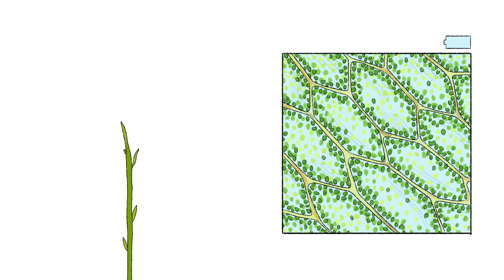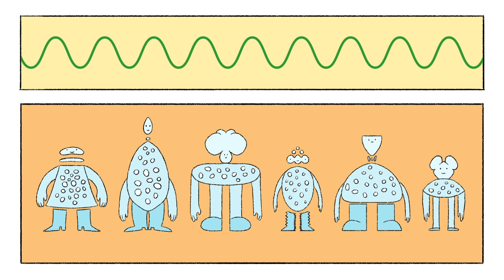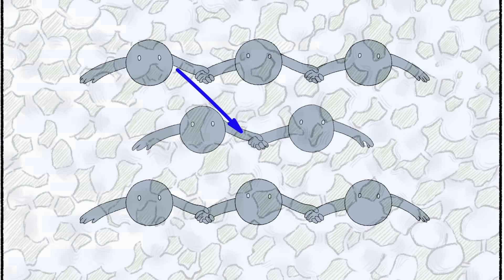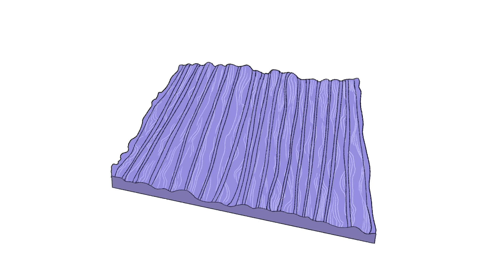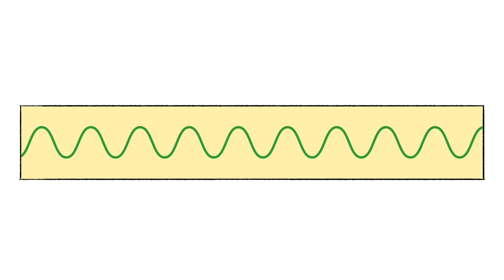¿Cuál es el color más raro en la naturaleza? - Victoria Hwang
Las plantas, los animales o los minerales en la naturaleza exhiben casi todos los colores imaginables. Hay dos factores que influyen en los matices que observas en la naturaleza: la física y la evolución. Entonces, ¿cuáles son los colores que es menos probable que veas en el mundo natural? Victoria Hwang explora uno de los espectáculos más raros de la naturaleza.

Lección de Victoria Hwang, animación de Tamara Bogovac, Artrake Studio.